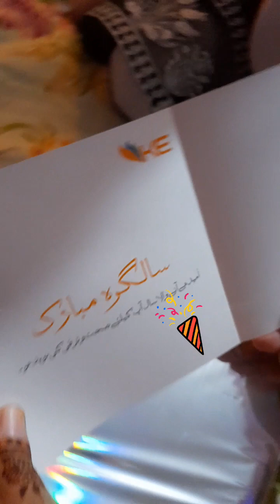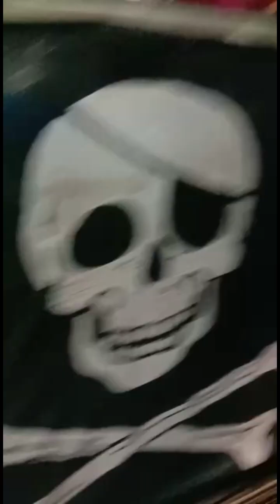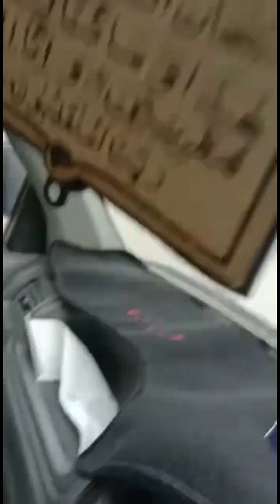@invisble_doctor#vlog#3 husband's birthday#Eid Milan party#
@invisible_doctor# haniya#ka costume#milgya#husband'sbirthdaypart2#kidseidmilanparty#pizzaparty#dailyvlogs#birthdaycelebrations#